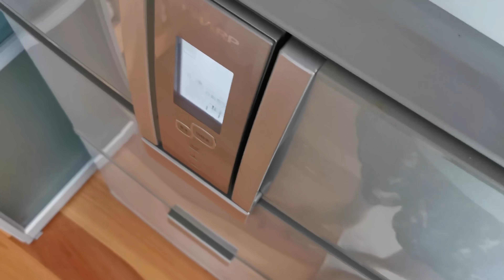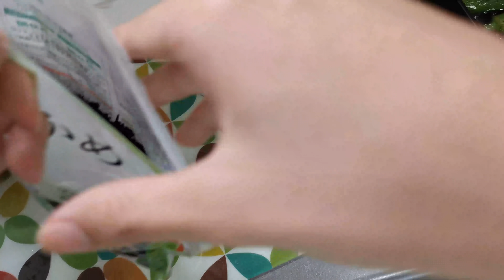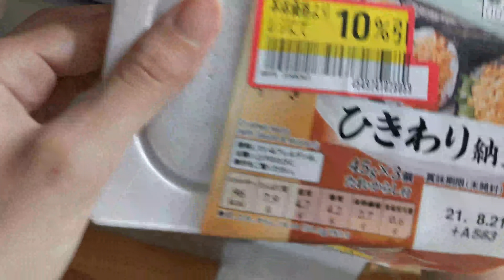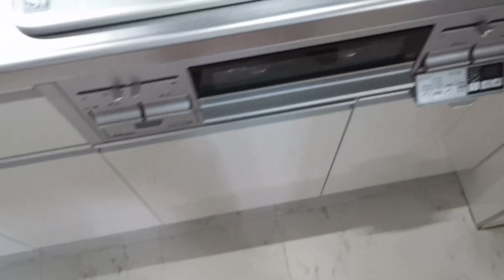【自炊2年目田舎娘の料理日記】見切り品のオクラと割引の納豆でねばねば丼つくって食べたよ('∇')【一人暮らしvlog】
今回の動画は未編集動画です。
まだまだ暑い日が続くので、ねばねばパワーでエネルギーチャージしたよ('∇')